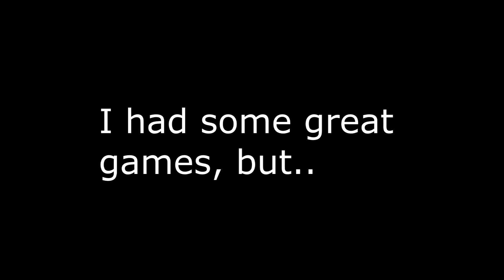Epic Fortnite Fails||Andrew Collins||Part 3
SOOOOOO...i recorded the gameplay, but my voice wasn't recorded. It was because I forgot to click the record button. I did capture some great moments though.
Game: Fortnite/ Brawlhala

Join the Fam': @andrew_collins111[ Instagram] @Alpha_King111[ Twitter]